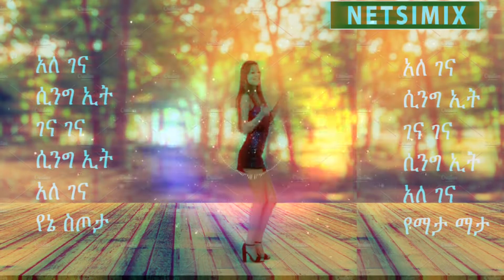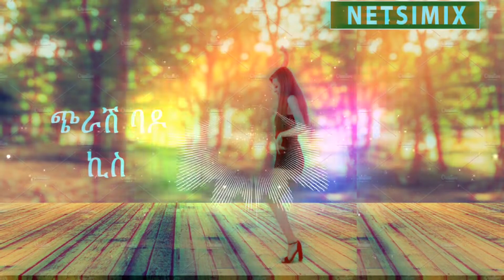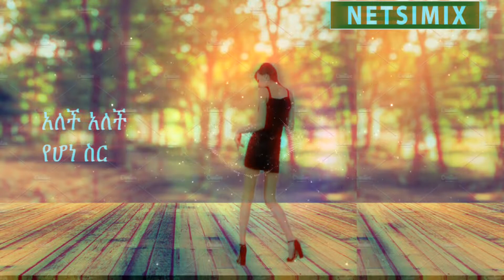Wendimu Jira - Ande Bota - (Official Parody Video) - New Ethiopian Parody Music 2022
am not trying to own the song!!
Wendimu Jira - And Bota - (Official Music Video) - New Ethiopian Music